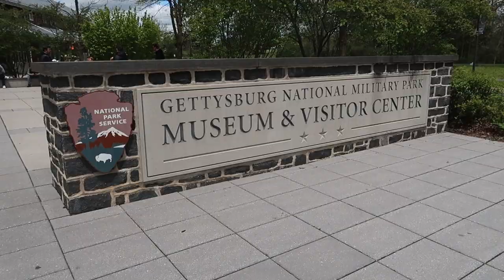Yarncentrick set up + Gettysburg / Day 1 MD sheep & wool vacation / fiberomancer podcast vlog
What I'm Wearing:
thistle and spire bra
Similar boots
Faux lashes